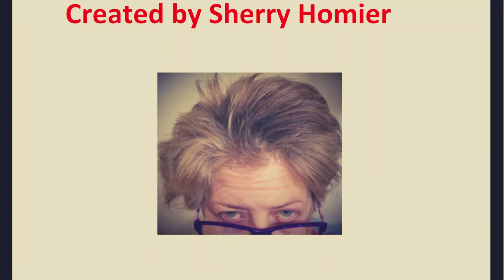TEACHER APPRECIATION WEEK – MAY 1-7, 2022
Teacher Appreciation Week is celebrated in the first full week of May, from May 1 through May 8 in 2022, and is when teachers get the extra credit they deserve. The big day is Teacher Appreciation Day on May 5, but teachers are just so great that they get a whole week to savor our appreciation. Whether you have a teacher, know a teacher, or are a teacher, there are endless ways to give a little extra support to teachers and teacher's organizations. Teaching is known to be a time-consuming and challenging profession, so this week is our chance to say thank you to those that play or have played such a huge role in our lives. Who doesn’t have a fond memory of a teacher who inspired us in some way?
If you haven't found your picture in this presentation you must be such an important and busy educator that no one could get you to stay still long enough to take a photograph